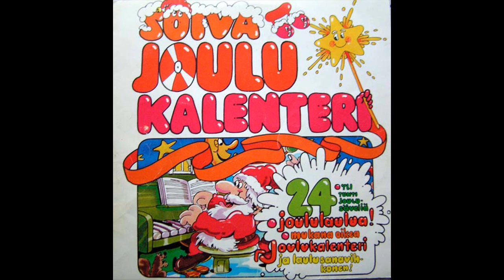Sing Song Sisters - Enkel'kellot (1957)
Enkel'kellot (= Änglaklockor) (Sielussain kuulen enkel'kelloin soivain - ).
Composer: Felix Stahl
Lyricist: Boy Renard
Finnish words: Kristiina (= Kyllikki Solanterä)
Arranger: Jaakko Salo
Performer: Sing Song Sisters & Tonttuyhtye
Label: Rondo ROLP 21 - Track B8 (originally Scandia KS290. - , A-side)
Recorded: 1957